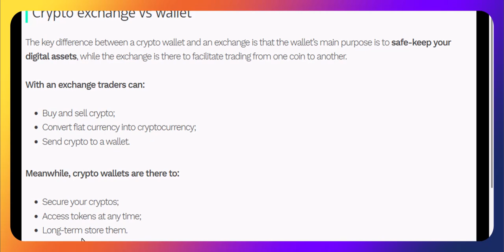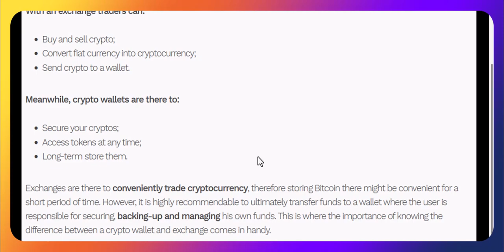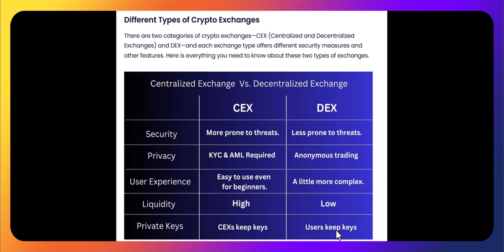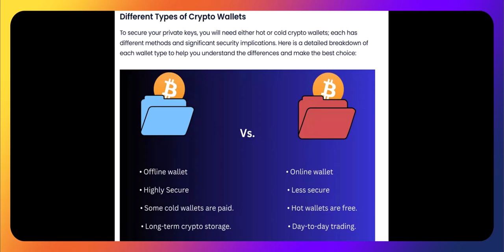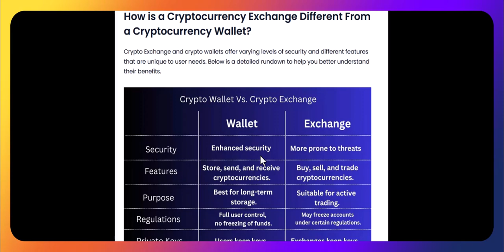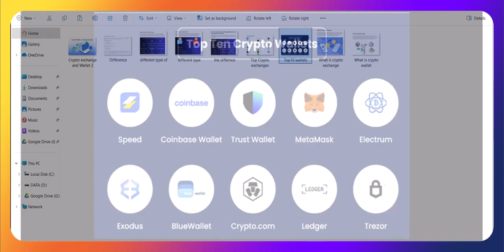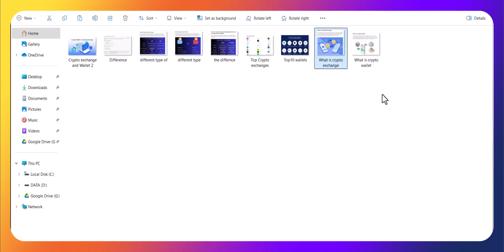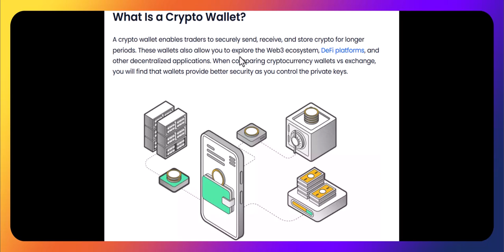Barashada CryptoCurrency Lesson - 5 Exchange and Wallets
Casharkan waxaan ku baran doonaa farqiga u dhexeeya Exchange iyo Wallets.